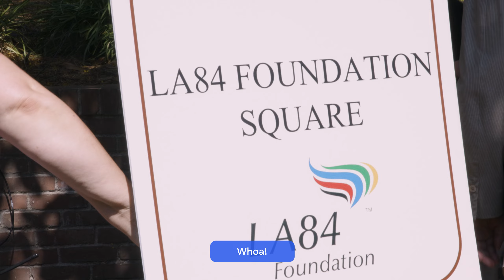The LA84 Foundation 40th Anniversary Gala & Celebration | Celebrating 40 Years of the 1984 Olympics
“Today we celebrate four decades of the LA84 Foundation bringing sport, play, and movement to kids across our region.” - Renata Simril

There were so many special moments at our 40th Anniversary Gala, where we honored Olympians, Paralympians, and the civic leaders who brought the 1984 Olympics to Los Angeles.

The LA84 Foundation is the legacy of the 1984 Summer Olympic Games. We are a nationally recognized leader advocating for the role sports plays in positive youth development. The LA84 Foundation established the Play Equity Fund, which is focused on bringing the transformational power of sport to all children, regardless of their race, gender, zip code or socioeconomic status.